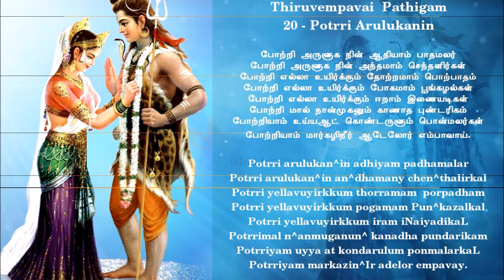Thiruvempavai 20 Potrri Arulukanin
The Thiruvempavai is sung by young girls in the mornings of the Margazhi month. To read the meaning of this Pathigam